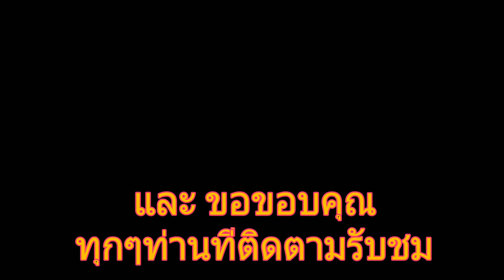3โจ๋ วัยฉกรรจ์ ลุมตบเด็กย่านสวนหลวง ตกปลาช่อน เท็กซัส ริก 4K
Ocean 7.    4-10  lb